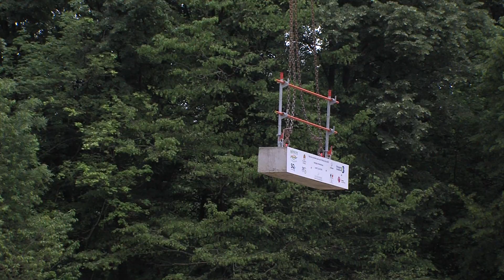Montigny-le-Bretonneux : le chantier de l'EHPAD lancé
La première pierre du futur établissement d’hébergement pour personnes âgées dépendantes (Ehpad) de Montigny-le-Bretonneux vient d'être posée.

Les travaux s’achèveront fin 2017.

Situé au cœur du parc de la Couldre, d’une surface de 13 ha, l'établissement occupera le château totalement réaménagé et une résidence services seniors (RSS) sera abritée dans un nouvel édifice.